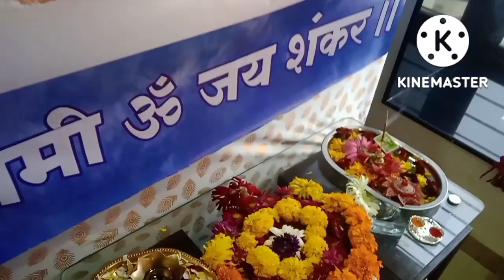Gauri Ganpati Special Vlog 😍🙏 | गौरी गणपती स्पेशल व्लॉग 😍🙏